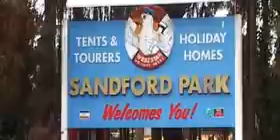Poole Tourism - Sandford Holiday Park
A fun-filled, family holiday park set in acres of peaceful Dorset woodland.